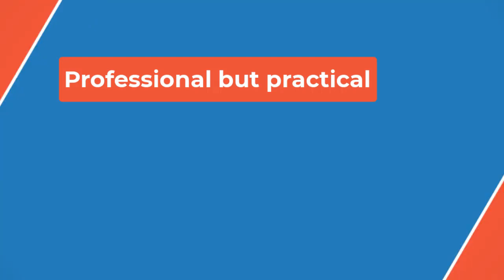📽The “Love Is Blind” Season 7 Reunion Looks Are Revenge Dressing at Its Finest: See the First Look❗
Garrett mixes it up with a patterned jacket, white shirt and wide-leg black trousers, plus his new longer hair which he debuted on a recent modeling shoot (a glow-up that fans speculated is a result of his marriage to Taylor, a couple we're hoping are still together!).